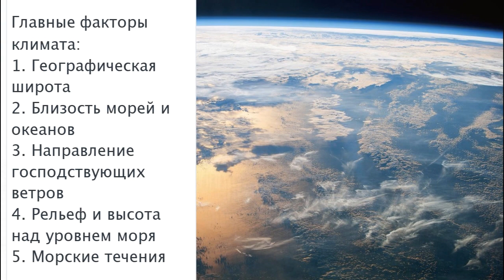$46 "Погода и климат", География 5-6 классы, Полярная звезда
00:00 - Что мы знаем о погоде?
01:50 - Какие бывают воздушные массы?
04:36 - Какая разница между климатом и погодой?